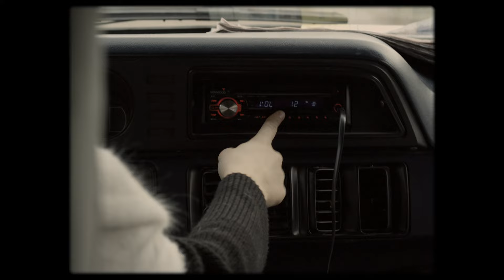Laurence St-Martin - Ensemble (Vidéoclip officiel)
Laurence St-Martin nous présente le vidéoclip de sa chanson Ensemble!

Titre : Ensemble
Album : Filles des Îles
Paroles : Laurence St-Martin

VIDÉOCLIP
Acteurs : Laurence St-Martin et Benjamin Plante
Réalisation : Laurence St-M et Production Triskel
Production Triskel
Réalisation: Dany Foster
Direction photo: Eloi Sirois
Assistante à la caméra: Andréanne Chartrand-Beaudry
Assistant de production: Philippe Beaulieu-Poulin
Montage: Dany Foster

Les Productions Véronique Labbé
Distribution Select
Musicaction
Espace Country
LAURENCE ST-MARTIN

ESPACE COUNTRY

Ce projet est rendu possible en partie grâce au gouvernement du Canada.
PAROLES :

Veux-tu qu'on parte
Ensemble tous les deux
Pour voir c'que la vie
Nous offre

On est tellement jeune
Et remplis d'inquiétude
Qu'est-ce tu dirais qu'on prenne la route
Pour voir le monde?

On ferme nos cellulaires
On part à l'aventure
Si y'a une chose dont j'suis sûre
C'est avec toi que j'veux être

J'ai peur de plein d'affaires
J'suis insécure sur tout
Mais si y'a une chose dont j'suis sûre
Si t'es avec moi, ça ira

J'pense bien qui serait temps
Qu'on quitte le confort
Pour voir si y'a mieux
Ailleurs
J'pense vraiment qu'à deux
On peut se bâtir un monde
Où le bonheur prime
Sur tous les p'tits malheurs

J'nous imagine
Couchés, collés
Ensemble sous le toit d'la belle étoile
Rien d'autre à penser qu'à nous deux et à l'avenir
Et à tout c'que la vie nous réserve

Même si j'ai peur de plein d'affaires
Et que j'suis insécure sur tout

Veux-tu qu'on parte
Nous offre